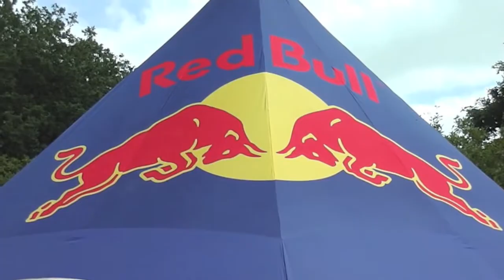red bull hawkstone round 6 Eddie Jay Wade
Red Bull Elite Youth Round 6 Hawkstone Park this year was a tough track to ride with a strong field of riders, finishing with a 4th overall was a good result after an unlucky 2nd race.